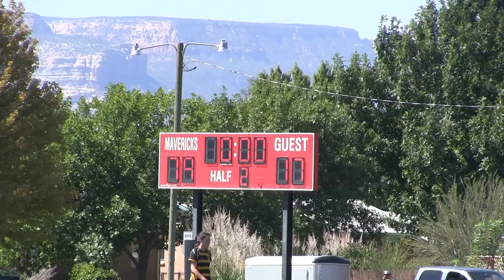CMU v CC 9.7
CMU win 79-17